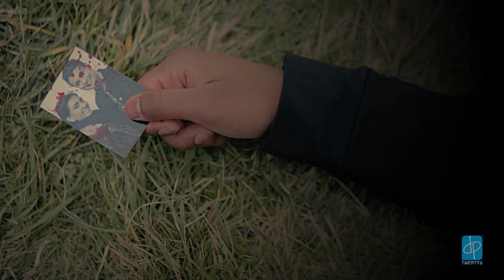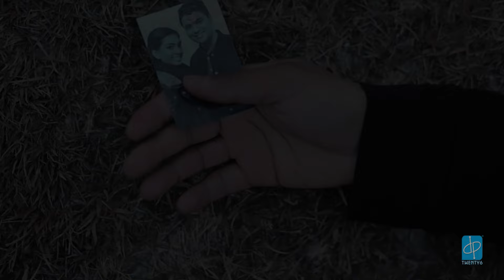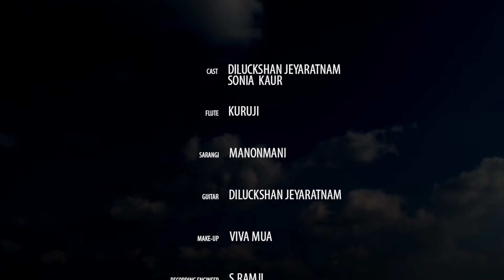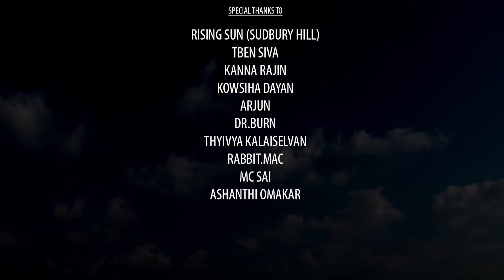IRUDHI | Diluckshan | Kausikan | Dayan Shan | DP26 | Official Music Video | Tamil Music Video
Please do not text or drink and drive.

Song - Irudhi
Singer - Diluckshan Jeyaratnam
Music Director - Kausikan Sivalingam
Lyrics & Direction - Dayan Shan
Starring - Diluckshan Jeyaratnam & Sonia Kaur
DOP & Editing - Photon Image
Editing (Animation & Title card) - Kanath Visual FX Studio
Editing (Teaser) - Jeyash Luxmanan
Sarangi - Manonmani
Flutist - Kuruji Muralitharan
Guitarist - Diluckshan Jeyaratnam
Recording Engineers - S.Ramji, P.J.Selvakumar & Vajen Jeyananthan
Mixing Engineer -  Kausikan Sivalingam
Mastering Engineer - Özgür 'Iki' Ikinci
Make-up artist - Viva MUA

Special thanks :
Rising Sun (Sudbury Hill)
Tben Siva
Kanna Rajin
Kowsiha Dayan
Arjun
Dr.Burn
Thyivya Kalaiselvan
Rabbit.Mac
Mc Sai
Ashanti Omkar